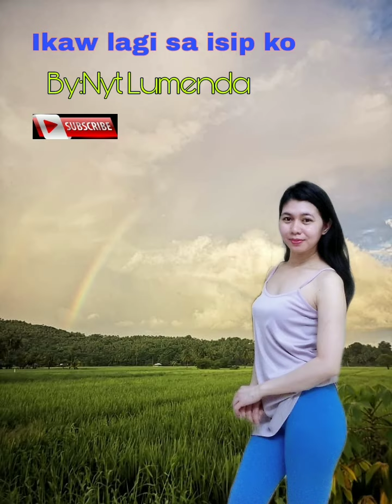Ikaw lagi sa isip ko | By: NytLumenda | Opmlovesong | Heatsong2022